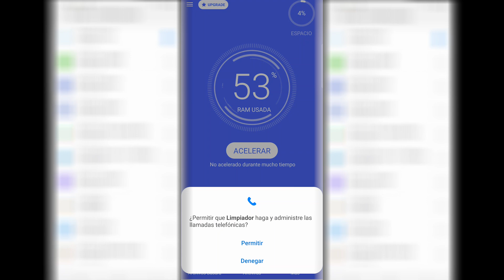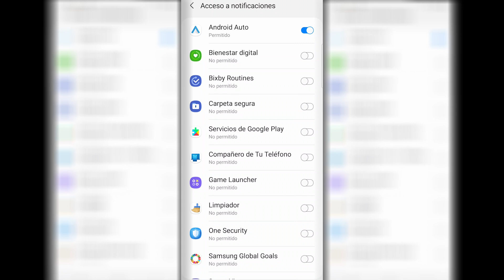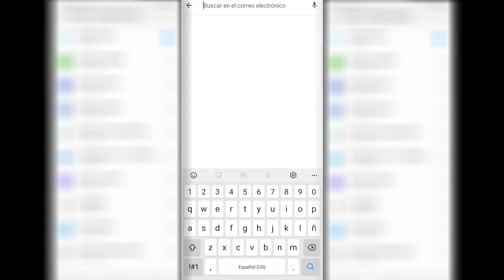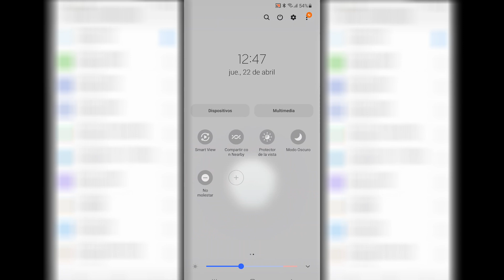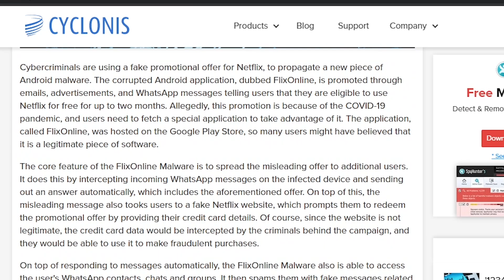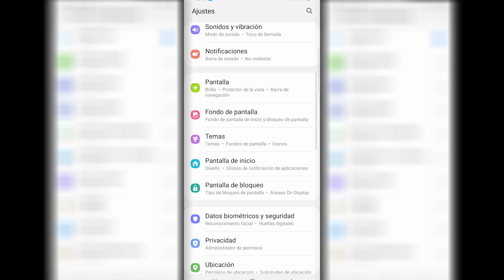5 APLICACIONES QUE DEBES ELIMINAR DE TU SMARTPHONE 2021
Estas son 5  Aplicaciones que debes desinstalar o nunca instalar en  celular real mente hay  muchas, pero hoy vamos a enfocarnos en estas 5, estas aplicaciones se anuncian como  muy importantes, por muy útiles que se vean estas llegan a consumir mucha memoria y espacio innecesario además de darte tanta publicidad basura, virus y hasta nuevas aplicaciones que no te das cuenta que descargas. Para que esto no te ocurra,  te mostraré 5 aplicaciones en este video y si tienes alguna de estas en tu dispositivo debes de eliminarlas   de inmediato.

 Herramientas y software que utilizo
Set de desarmadores que uso
➡ Adhesivo para la pantalla
➡ Chupones para abrir los teléfonos
➡ Estación de Aire Caliente
➡ Estación de Aire Caliente Opción barata
➡ Las mejores pinzas
➡ Navajas de un solo filo
➡ Alcohol Isopropilico
➡ Toallas microfibra
➡ Kit para abrir teléfonos
➡ Estación de soldadura Hakko
➡ Estación de soldadura, digital
➡ Pieza de mano de micro soldadura

LOS 30 ACCESORIOS MAS VENDIDOS EN AMAZON
Ailun Glass Screen Protector Compatible for iPhone 11/iPhone XR, 6.1 Inch 3 Pack Tempered Glass
Apple 20W USB-C Power Adapter
Mkeke Compatible with iPhone XR Screen Protector, iPhone 11 Screen
Misxi 2 Pack Hard PC Case with Tempered Glass Screen Protector Compatible with Apple Watch SE Series 6 Series 5 Series 4 40mm - Black
Universal Waterproof Case,Waterproof Phone Pouch
Ailun Glass Screen Protector Compatible for iPhone 12/iPhone 12 Pro
Yootech Wireless Charger, Qi-Certified 10W
Adepoy Compatible with Apple Watch Bands 40mm 38mm, Soft Silicone
Compatible with Apple Watch Series 6/SE/Series 5/Series 4 40mm
USB Wall Charger, LUOATIP 3-Pack 2.1A/5V Dual Port USB Cube Power Adapter
Ailun 2 Pack Screen Protector Compatible for iPhone 12 Pro Max
Temdan Clear Case Compatible with iPhone 12 Case
JETech Screen Protector for iPhone 11 Pro, for iPhone Xs, for iPhone X, 5.8-
Anker Portable Charger, PowerCore Slim 10000 Power Bank
USB C Charger, Anker Nano Charger PIQ 3.0 Durable Compact Fast Charger,
VICSEED Car Phone Mount, [Thick Case & Big Phones Friendly
USB Wall Charger, Charger Block, Ailkin 2.1A Multiport Fast Charge
JOTO Universal Waterproof
Ailun Screen Protector Compatible for iPhone 11 Pro Max/iPhone Xs Max 3
Ailun Screen Protector Compatible for iPhone XS, iPhone X, iPhone 11 Pro,3
TOZO W1 Wireless Charger Thin Aviation
Solar Power Bank, Portable Solar Charger 20,000mAh Waterproof
QHOHQ 3 Pack Screen Protector for iPhone 12 Pro Max [6.7”]
Ailun Glass Screen Protector Compatible for iPhone 12 pro Max
2-Pack Miady 10000mAh Dual USB Portable Charger
JETech Screen Protector for iPhone 11 and iPhone XR
PopSockets: PopGrip with Swappable Top for Phones
USB Male Adapter 2 Pack,Type A Charger Cable Adapter
amFilm Glass Screen Protector for iPhone 8, 7, 6S, 6